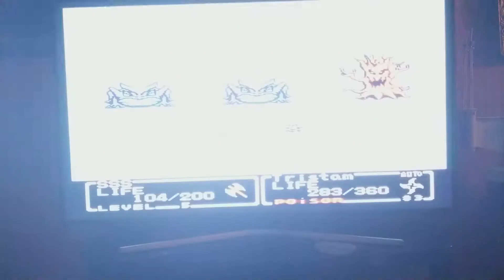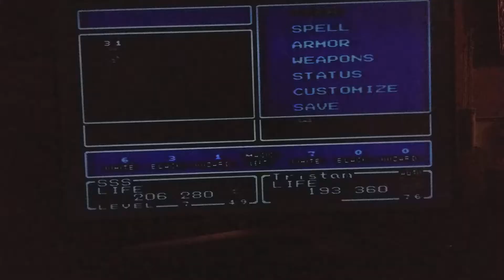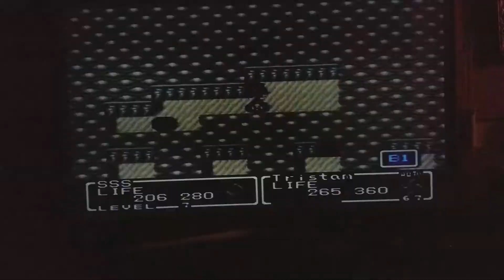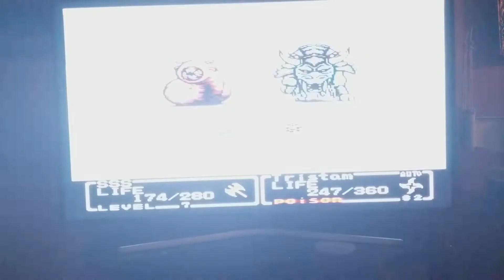Final fantasy mystic quest super nintendo part 4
Stories lines and treasure boxes